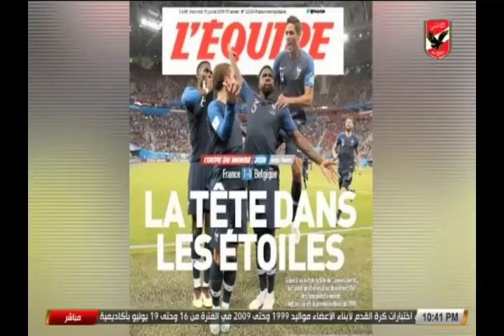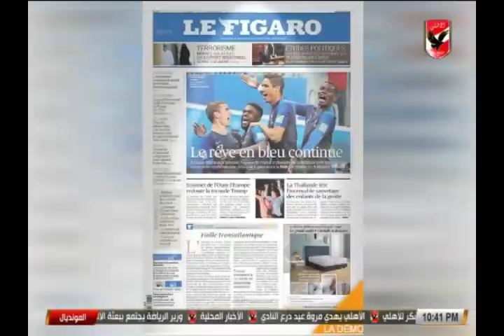المونديال| عمر ربيع ياسين يستعرض آخر أخبار كأس العالم